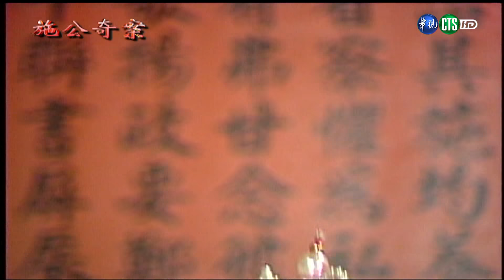【完整版】施公奇案 HD 龍兒 (7)